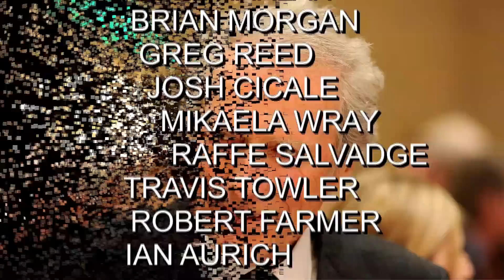NCC theater update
Interview with Theater Professor William Mutimer about the theater program at Northampton and acting in general.